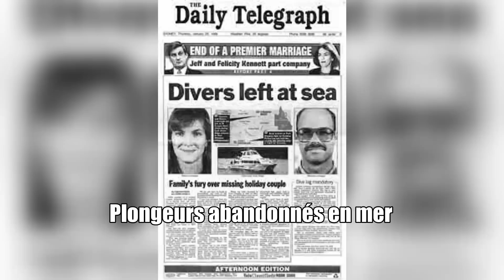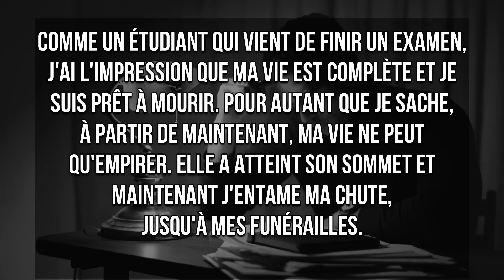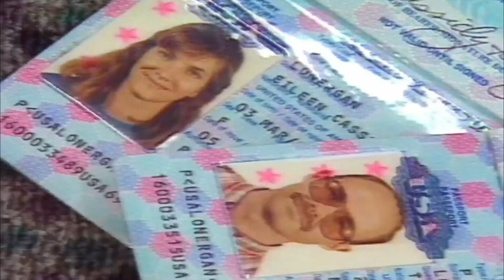ABANDONNÉS DANS UN OCÉAN INFESTÉ DE REQUINS | TOM & EILEEN LONERGAN 🦈 L'ORIGINE DU FILM OPEN WATER 🦈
Cette excursion à la grande barrière de corail, Tom & Eileen Lonergan en rêvaient. Le 25 janvier 1998, le couple plonge enfin parmi les coraux et la faune locale sous le soleil australien. mais lorsqu'ils remontent à la surface, l'Outer Edge a disparu,. Le couple a été oublié en plein milieu de l'océan, livrés à eux même sans eau, ni à manger et surtout, seuls face à un grand prédateur marin : le requin.
L'agence mettra 2 jours avant de se rendre compte de leur oubli mais vous verrez que la disparition du couple cache peut être quelque chose de beaucoup plus mystérieux qu'il n'y paraît.
Merci de garder cette chaîne un endroit actif et bienveillant où on peut débattre & donner son avis dans le respect de soi, des autres et des personnes concernées par l'affaire. ♥